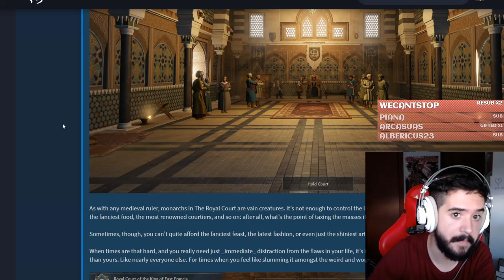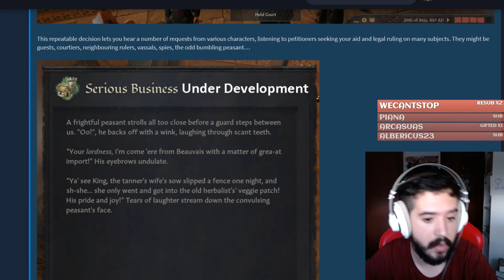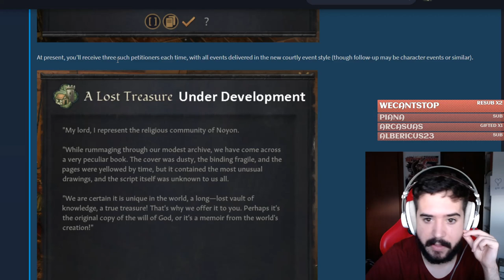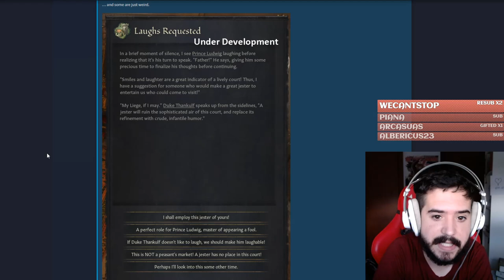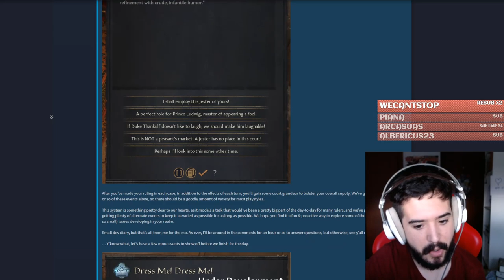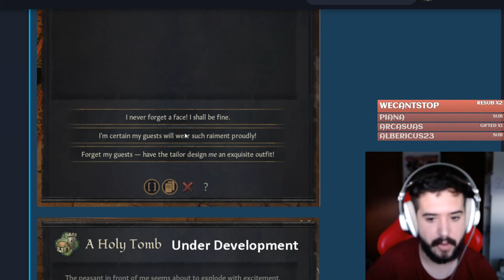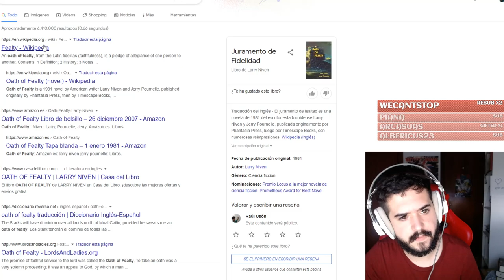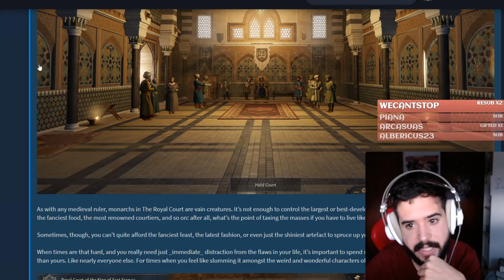MÁS DETALLES SOBRE LA CORTE: PETICIONES Y EVENTOS! - Crusader Kings 3 Royal Court en español